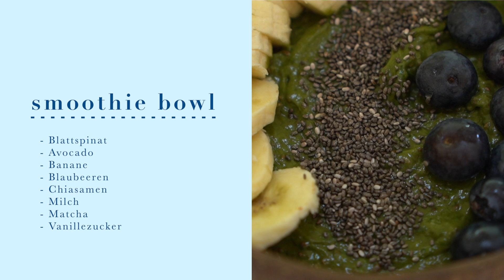WHAT I EAT IN A DAY | madametamtam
FOLGT MIR ▹

GEZEIGTES ▹
Frühstück ❏

GREEN SMOOTHIE BOWL

Pro Person:
2 Handvoll Spinat
1 EL Matcha Pulver
1/2 Banane für Smoothie
1/2 Banane für Topping
1 Avocado
2 EL Mandelmilch (oder mejr je nach Konsistenz, sollte mousseartig sein)
1/2 Packung Vanillezucker (oder anderes Süßungsmittel)
Handvoll Heidelbeeren als Topping, optional
Chiasamen als Topping, optional

Mittagessen ❏

GINGER LEMON PASTA

Für 2 Personen:
1 Brokkolikopf
250g Pasta
1 TL Sambal Oelek
1/2 TL Ingwerpulver (oder frisch)
1/2 TL Garam Masala
2 EL Sojasauce
Handvoll Koriander

Snack ❏

POPPY BLUEBERRY MUFFINS

Für 9-12 Muffins
Trockene Zutaten:
180g Mehl
1 ½ TL Backpulver
½ TL Baking Soda
1/4 TL Salz
2 EL Mohn

Nasse Zutaten:
Schale von 1 großen Zitrone
  140g Honig
2 Eier
120g Kokosjoghurt
2 EL Zitronensaft (von der ganzen Zitrone)
55g geschmolzene Butter
Handvoll Heidelbeeren, optional

Für die Glasur:
40g Puderzucker
1 EL Heidelbeermarmelade
1TL Zitronenabrieb (von halber Zitrone)
1TL Zitronensaft (von halber Zitrone)
1 TL geschmolzene Butter

Abendessen ❏

für 2 Personen:
150g Kimchi
1 EL Butter
2 Kobizehen
Reis eurer Wahl, am besten einige Stunden bis einen Tag alt
2 Stangen Frühlingszwiebeln
1 EL Fischsauce
1 EL Sojasauce
1 EL Gojuchang (oder Sambal Oelek)
Salz
2 Eier
Algensnack

MEINE TOP 3 H&M SOMMERKLEIDER ▹

kornblumenblaues Kleid
Beiges Maxikleid mit Blumenmuster
Luftiges schwarzes Kleid

ICH TRAGE ▹

Arket Kleid

Kette, ähnlich

Missoma Ohrstecker
Kleine Creole mit Steinen

MUSIK ▹

30 Tage gratis testen und Copy Right Free Musik herunterladen und nutzen

INTRO ▹

Hauptkamera - Sony Alpha 7 III
Hauptobjektiv - Sony 16-55mm 2.8
Vlog-Kamera - Sony Alpha 6600
Vlog-Objektiv - Sony 35mm 1.8